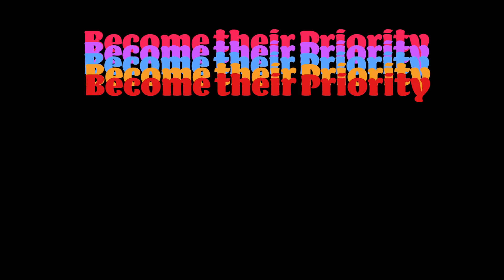Founding a Start-up at 15 Part 2 | How to be a student entreprener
Hey guys, welcome to my guide to starting up as a student! SO MANY OF YOU have asked me for all the things I learned and I couldn't be happier to finally share them in this three part series. High school entrepreneurship is an insanely helpful learning experience, and these videos encapsulate EVERYTHING I was I could find when I was your age.

This is the second part out of a three part series where I go in depth about my own organisation, SpectraVerse, and everything I've learned about creating your own non-profit, global organisation while still being a student in high school. These videos are going to be extensive and long, maybe a little tedious sometimes, but Im trying to put 3 years worth of student entrepreneurial lessons learned into 3 videos so like what the heck.

This video series will have 6 broad topics I will cover. Each video will go over 2 topics!

1. The Story behind SpectraVerse - How I came up with the idea and grew it as an organisation

2. The Planning Phase - Learn about the importance of interviewing, creating a business plan, how I came up with the name SpectraVerse, and Stakeholder mapping.

3. The Outreach Phase - Here we will discuss some of the key insights I had while reaching out to companies and NGOs as a student. We will discuss the benefits of millennial run start-ups, the unnecessary introduction of social media, and how you need to keep in mind the priorities of your stakeholders at all times.

4. Time Management as a Student - Here I will go into some of the key project management applications I used like Asana and Trello, and the communication applications I used like Slack. I will also discuss how I maintained a schedule with all of my school work and a few pieces of advice I have for student entrepreneurs.

5. The Expansion Phase - So you have an idea, and a working prototype. Now we will discuss how you take your organisation to the next level by finding like-minded peers and expanding to other cities and countries through the creation of "chapters".

6. The Pyramid of Student entrepreneurship - At this stage, I will discuss how you can verify and establish your presence as a student entrepreneur through awards, tangibles, media coverage, and prestigious summer programs.

Attached below are a few resources I have found helpful along the way:

My close friend, Neil Ryan Dey, recently launched a blog on high school entrepreneurship called Student Upstarts.

Summer programs I applied to for entrepreneurship:

2. Yale Young Global Scholars

A few awards (for Indians as well as internationals) that I researched and applied for:

1. Pradhan Mantri Bal Shakti Puraskar (The President of India's award for student excellence)

2. United Nations V Awards for volunteering

3. Pramerica Spirit of Community Awards

5. The Three Dot Dash Global Teen Leaders Award

Relevancy dies in a heartbeat, and I would love to sustain this channel in the long run. Every subscriber counts and it really means the world if you were one of them.

Click this to become a part of an exclusive and elite club (it will be soon okay)